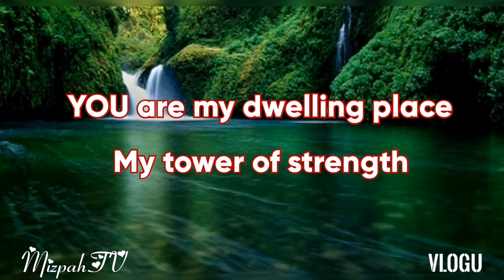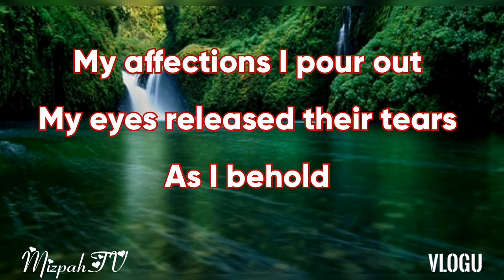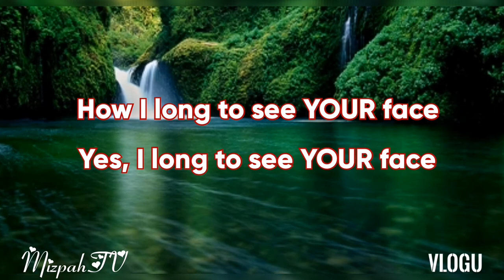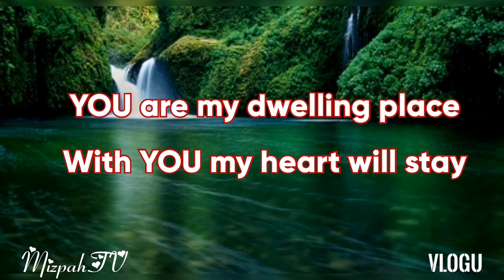YOU ARE MY DWELLING PLACE Lyrics (Maranatha Music)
Because you have made the LORD your dwelling place-the Most High, who is my refuge- 10no evil shall be allowed to befall you, no plague come near your tent. —Psalm 91:9-10

What struggles have beset you or your family recently? What trials or difficulties have come upon you? What pains have you experienced this year? Our Fighter Verse has much to say about these difficulties and how we should think and feel about them in relationship to the great GOD we serve and worship.

GOD is called the refuge for those who have made HIM their dwelling place both in verse 9 as well as in verse 2. A refuge is a place of protection and rest from dangers and tribulations. We live in a fallen world, one that is full of sin and pain and suffering. Because of that, all people will experience calamity and, as this chapter describes, ‘terror of the night’ or ‘deadly pestilence.’

But, even in the midst of such difficulties, for those who make GOD their dwelling place, HE will be their refuge. And, ultimately and finally, GOD will keep evil from befalling those who are HIS. This is all because of the power and sufficiency of HIS all-glorious SON, JESUS CHRIST, who took the punishment due to those who are HIS.

The key, though, is that for people to experience this comfort and reassurance they must make GOD their dwelling place. This comfort and peace don’t come simply from thinking ‘happy thoughts’ or putting forth ‘positive energy.’ It is rooted and grounded in an objective being, GOD, or as the psalmist refers to HIM, the Most High.

To make GOD your dwelling place means to chose HIM…to turn to HIM. In fact, the psalmist helps us see just that as he concludes this chapter by describing the person who makes GOD their dwelling place as one who ‘holds fast’ to GOD in love, as one ‘who calls’ to GOD, and as one knows GOD’s Name!

Are you clinging to GOD? Are you calling out to HIM when the difficulties and trials of living in a fallen world come upon you? Do you know and are you trusting in the Most High to be your refuge? If not, turn to HIM, The Creator and Sustainer of all things and experience the comfort and blessing of knowing HIM and living under HIS comforting shelter.